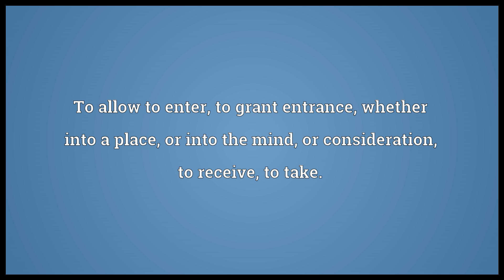Admit Meaning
Video shows what admit means. To allow to enter; to grant entrance, whether into a place, or into the mind, or consideration; to receive; to take.. To allow (one) to enter on an office or to enjoy a privilege; to recognize as qualified for a franchise.. To concede as true; to acknowledge or assent to, as an allegation which it is impossible to deny; to own or confess..  admit pronunciation. How to pronounce, definition by Wiktionary dictionary. admit meaning. Powered by MaryTTS